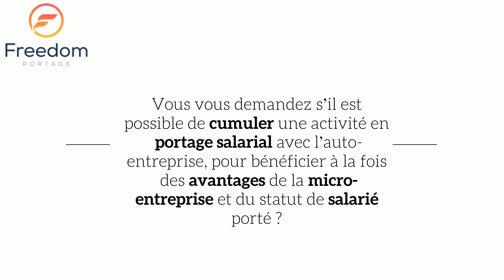Portage salarial & auto-entreprise, c’est possible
Il est tout à fait possible de cumuler une activité en portage salarial avec le statut d'auto-entrepreneur en France. Les avantages de cette combinaison sont les suivants :

Liberté d'exercer une activité indépendante : En tant que salarié porté, vous pouvez exercer une activité indépendante en plus de votre emploi principal dans le cadre de votre contrat avec la société de portage. Vous avez la liberté de travailler avec différentes entreprises clientes, y compris dans le même domaine d'activité (sauf en cas de clause de non-concurrence).

Protection sociale du salarié : En optant pour le portage salarial, vous bénéficiez de la protection sociale d'un salarié, y compris l'affiliation au régime général de la Sécurité sociale, une mutuelle d'entreprise, une assurance chômage et des congés payés. Vous cotisez également pour la retraite.

Simplification administrative : Le portage salarial décharge le salarié porté des tâches administratives et comptables. La société de portage facture les clients, transforme le chiffre d'affaires en salaire, et verse une rémunération fixe chaque mois, après déduction des frais de gestion et des cotisations sociales. Vous recevez des bulletins de salaire, ce qui facilite certaines démarches telles que les demandes de prêt ou de location de logement.

Sécurité des gros contrats : Travailler en portage salarial permet de sécuriser vos prestations grâce à l'assurance responsabilité civile souscrite par l'employeur et garantit le bon versement des honoraires, y compris les démarches de recouvrement si nécessaire.

Avantages du réseau de la société de portage : Vous pouvez bénéficier du réseau de la société de portage, qui comprend de nombreux salariés portés, offrant un solide réseau professionnel et des opportunités d'entraide. Les sociétés de portage peuvent également proposer des formations, des événements, des webinaires, ainsi que des avantages en nature comme des comités d'entreprise, des tickets restaurant, et des stratégies d'optimisation des revenus.

En résumé, le cumul du portage salarial et du statut d'auto-entrepreneur présente des avantages dans de nombreuses situations et constitue une option intéressante à considérer pour les professionnels indépendants en France.